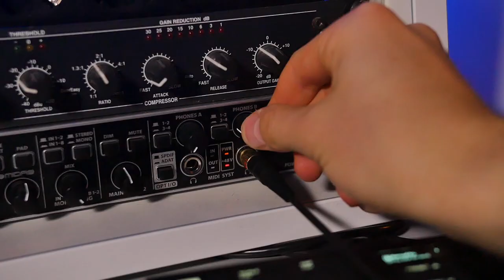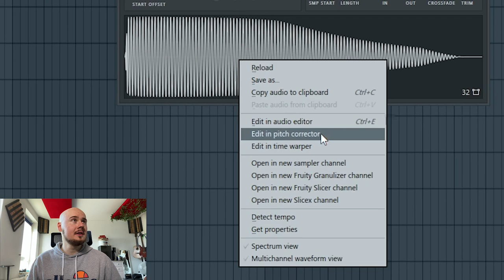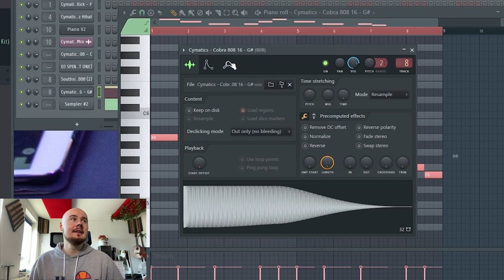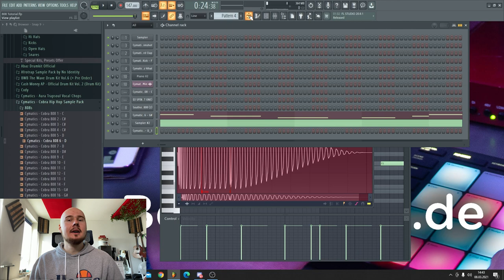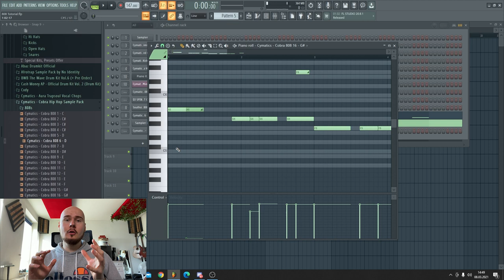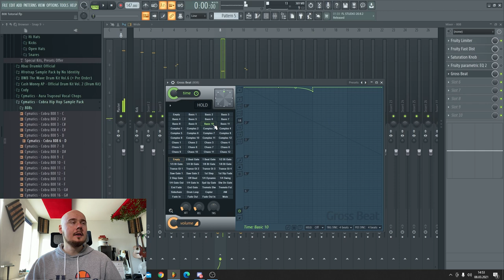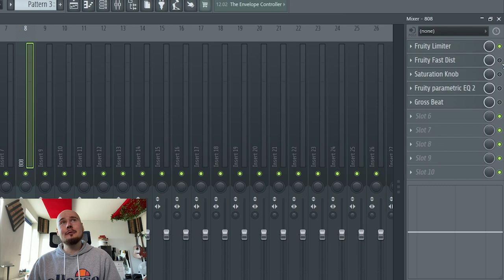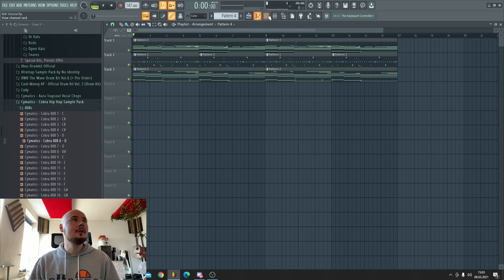ALLES ÜBER 808's in 🥭FL STUDIO!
In diesem Video erfährst du alles über 808s in FL Studio. Ich erkläre dir ALLES worauf es ankommt. Von Soundselection über Pattern bis hin zu Mixing Techniken ist alles dabei. Eine 808 Masterclass quasi.. Von den Basics bis hin zu meinen geheimen Tricks. Am Ende des Videos erkläre ich dir dann noch, wie du 808 und Kick so mischen kannst, dass sie schön laut und fett sind. Also unbedingt bis zum Ende schauen!

00:00 Intro
00:56 Drums und Melody
02:10 Soundselection
04:08 808 Tuning
08:12 ADSR/Envelope
09:53 zu kurze 808 Loopen
11:50 808 Drill Slides
13:25 808 Paning
16:10 808 Fades
17:46 808 Reverse
19:04 Stutter 808
20:20 Tape Stop Effekt
21:58 808 Sidechain
24:39 808 Saturation
28:08 ?
30:00 Outro

EQUIPMENT:
MIDI KEYBOARD
2. KAMERA

📲 TELEFON & WHATSAPP📲
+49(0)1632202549